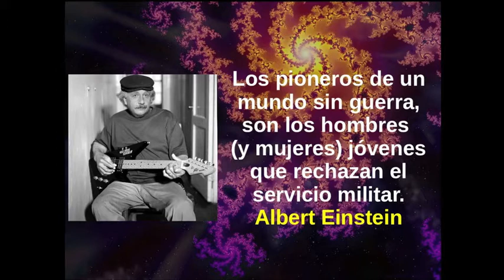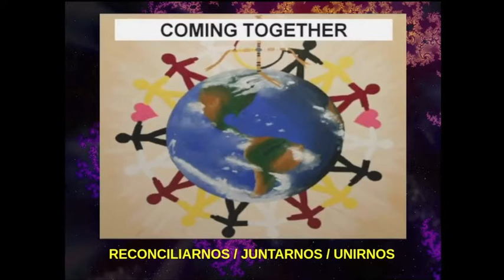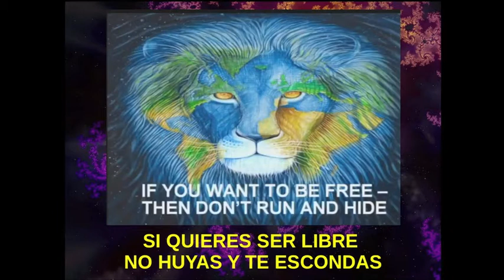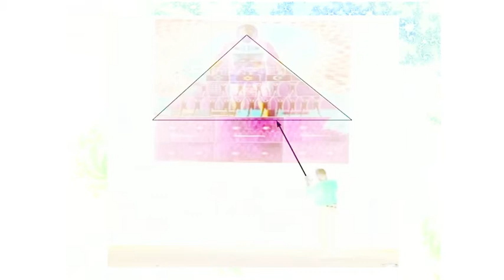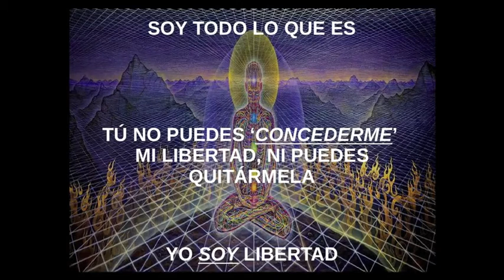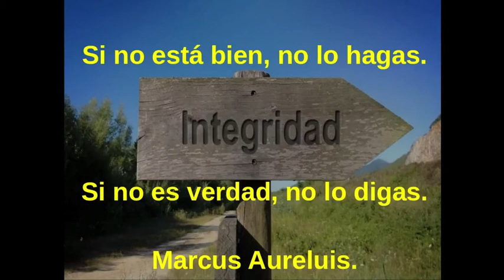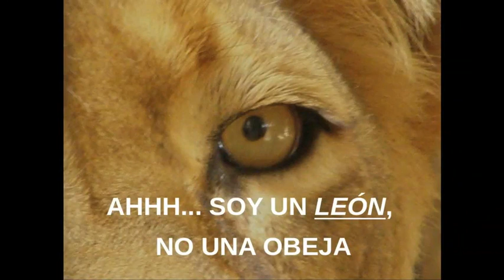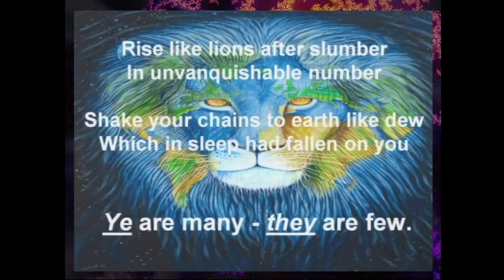La Elección es Nuestra.